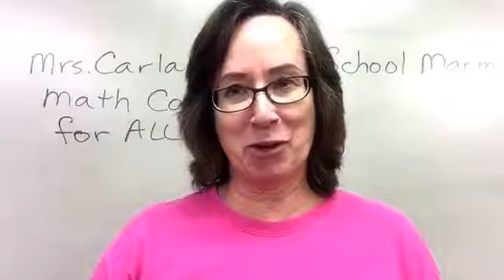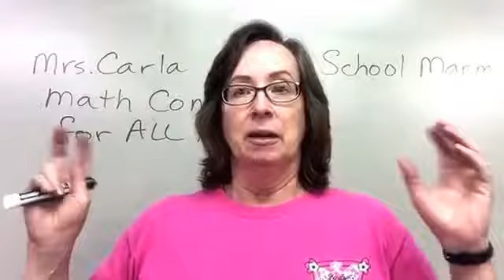Mrs Carla –video school marm math concepts for all ages –video intro B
Mrs. Carla-Video School Marm- Math Concepts for All Ages